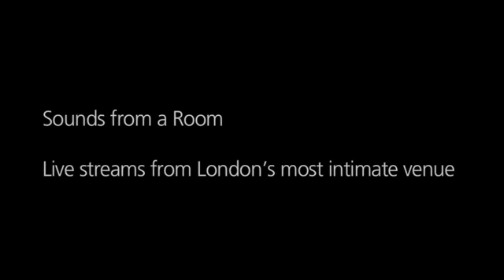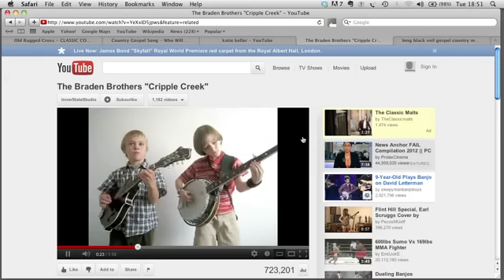Josh T. Pearson - The Gospel Hits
There can be few places to stay a night in London quite as unusual, poetic and life-enhancing as A Room for London: a 'boat' perched, as if by retreating floodwaters, on the very edge of the Queen Elizabeth hall at the Southbank Centre.

The one-bedroom installation was built by Living Architecture and designed by David Kohn Architects in collaboration with the artist Fiona Banner. It provides guests with a place of refuge and reflection amidst the flow of traffic at this iconic location in the capital. The lower and upper decks offer extraordinary views, by day and night, of a London panorama that stretches from Big Ben to St Paul's cathedral.

An intimate space in a cultural quarter with a sweeping view of one of the world's great cities, A Room for London is more than a hotel room: it's an observatory, a retreat and a studio, whose design was inspired by the Roi des Belges, the boat that Joseph Conrad navigated up the River Congo in the late nineteenth century before writing Heart of Darkness. There is a deck, a crow's nest and a cabinet of visual curios - and a centerpiece bed which slides on rails to make the most of the views over London. Before departure, guests are invited to fill in a logbook in the 'bridge' of the boat, detailing what they have experienced during their stay, out of the window as much as within themselves. An octagonal library with a carefully curated selection of books and twin desks looking out across the river enables visitors to use the Room as a remarkable studio space.

To make use of this opportunity for imaginative reflection, a range of writers, musicians and artists have been invited to stay in A Room for London, using their time there to create new works or performances. Each month a different writer has been checking into the Room and spending several days writing a new work, a reading of which was recorded in the octagonal library and broadcast as one of twelve installments of A London Address. A different musician has stayed in the space every month, ending their residency with a Sounds from a Room live performance streamed to international audiences over the web. And at different moments through the year, various artists spent time in the space with the simple instruction that they should use the opportunity to imagine something new that can be shared - in an echo of the golden age of nautical broadcasting - by way of the digital space.

Meanwhile, Ideas for London, a competition in association with the Evening Standard, looked to discover Londoners' most remarkable ideas for their city. By proposing ideas, citizens of the capital won nights in A Room for London. A number of creative and influential people then came on board to nurture the  ideas, one to one and over dinner, before the winner 'slept on it'.

This is contemporary architecture at its most playful, beguiling and thought-provoking.

A Room for London is a collaboration between Living Architecture and Artangel, in association with Southbank Centre and the London 2012 Festival.